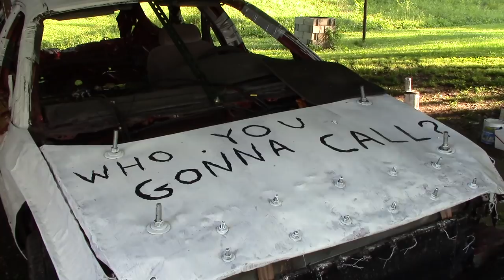1999 Taurus Wagon Paint Timelapse Derby Car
Had fun with this one. Hopefully the crowd will enjoy the theme too.